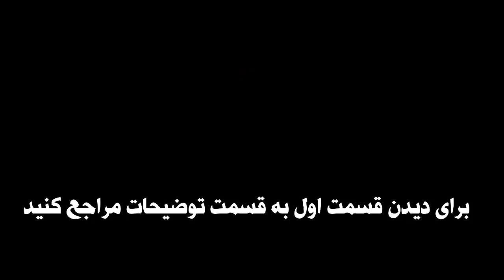از جن تا زوال اندیشه اسلامی☪️ | قسمت دوم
💬 در این ویدئو با مقدمه ای در مورد نگاه مسعودی در کتاب خودش به جن در اعتقادات اعراب؛  صحبتی درباب  زوال و انحطاط اندیشه در اسلام کردم .
چرا با وجود دانشمندان بلند  آوازه در جهان اسلام ، جامعه و اندیشه به اینگونه درامد و هیچ پیشرفتی نکرد و هرانچه را که می شد از غربیان وام گرفتند